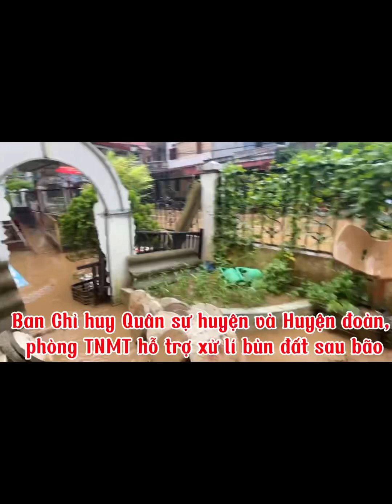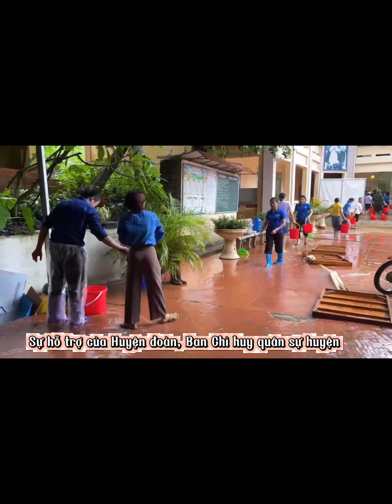Bão số 3. Tháng 9/2024